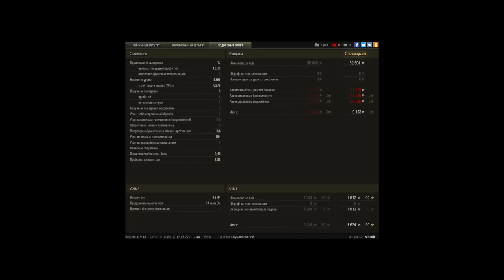Grille 15, почти 13к урона на Прохоровке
Прохоровка   Grille 15, почти 13к урона

Игрок: Kolins8 [C_Y_C]
Образцовая игра на Grille 15, почти 13к урона

Прохоровка. Грамотный отстрел на аллее и перемещение на жд. Потом фугасы и сбитие базы от обзора и маскировки. В конце заруба с вражеским Grille 15. Не хватило секунд для победы.